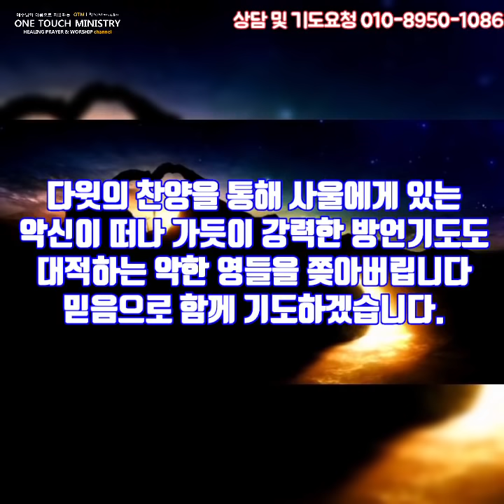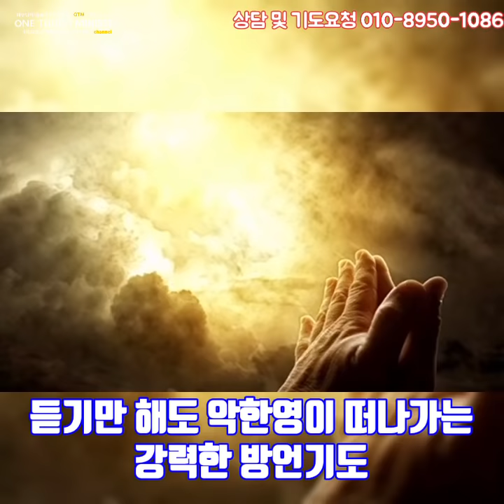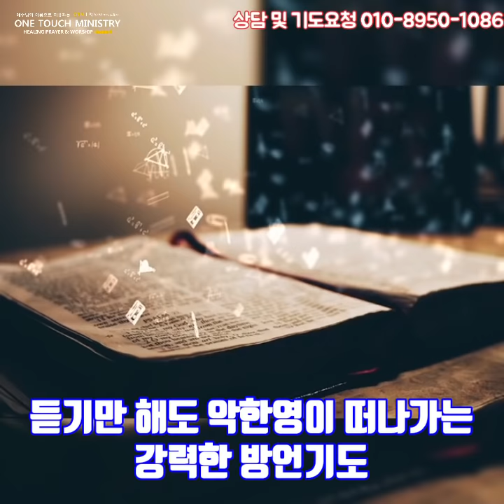듣기만 해도 악한 영이 떠나가는 강력한 방언기도/ 악한 영 파쇄 축사(축귀)기도/ 악한 영 꾸짖고 쫓아내는 기도/ 원터치 기도 서효원목사